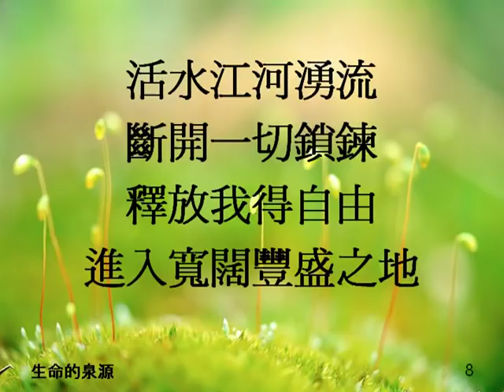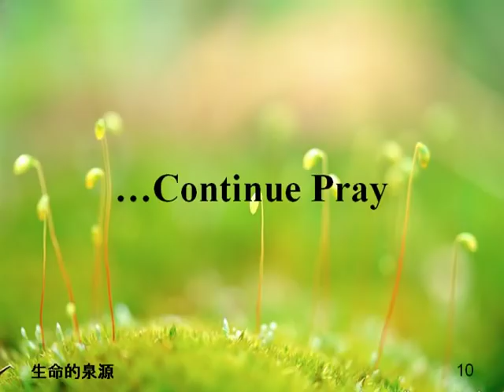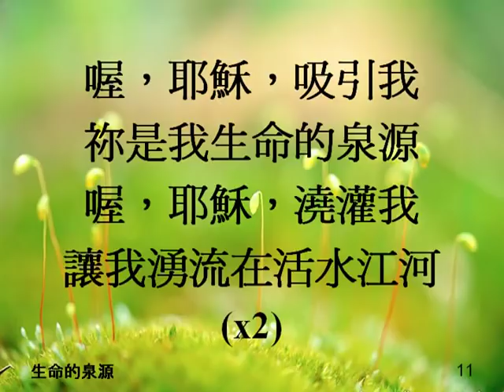生命的泉源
敬請關注矽谷生命河靈糧堂 Shekinah Glory 聖殿擴建計劃

生命的泉源 (生命河靈糧堂)